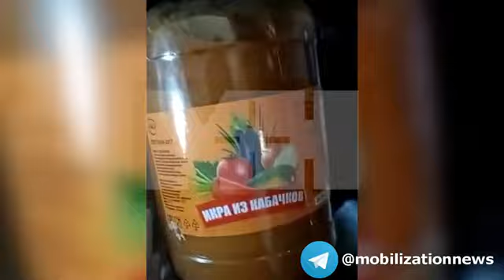Russian officers steal food from their own soldiers. Hungry soldiers found a warehouse with food.